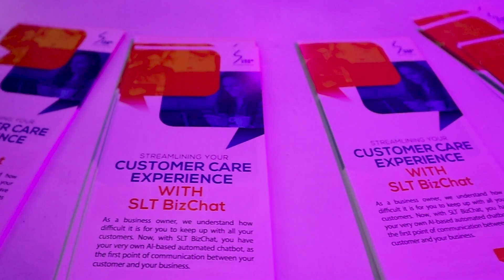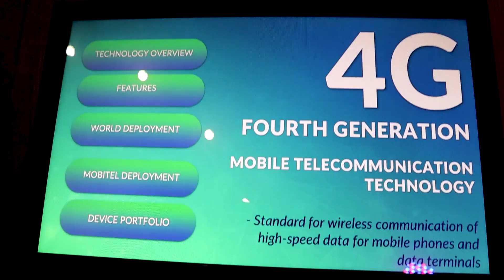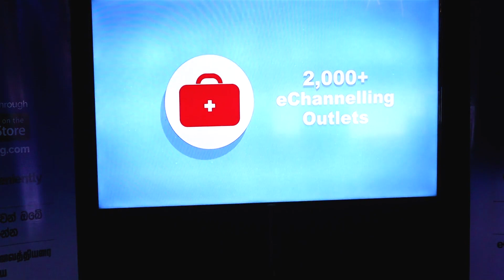SLT Digitasctic - INFOTEL 2019 - Documentary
INFOTEL 2019 and SLT Digitastic Exhibition held on 1,2, and 3 November at BMICH
This is a documentary type video

If it want to skip, This time stamps will be useful...
00:00 Entrance
00:47 E-Sports
01:15 Zero One Award
02:22 VR Experience
02:50 Smart Home Product Launch
03:36 Dancing Event
05:04 Speech of SLT Chief Marketing Officer
05:41 Launching Of 1GBps  Speed
06:29 Robo Battle